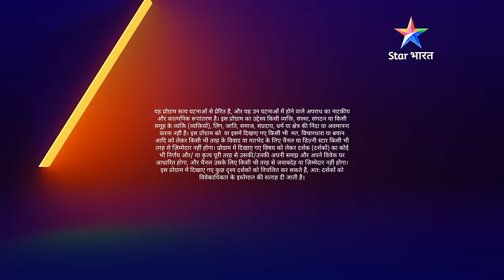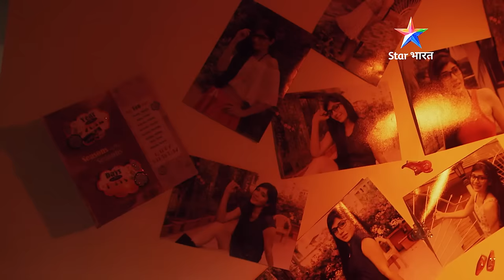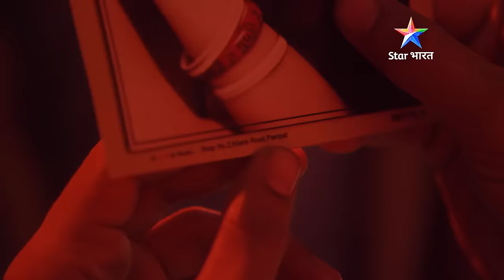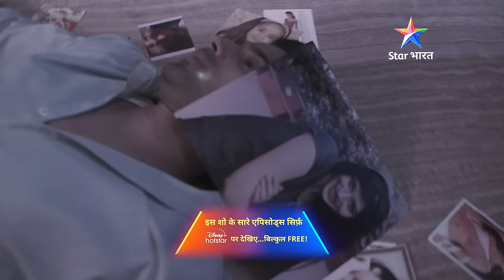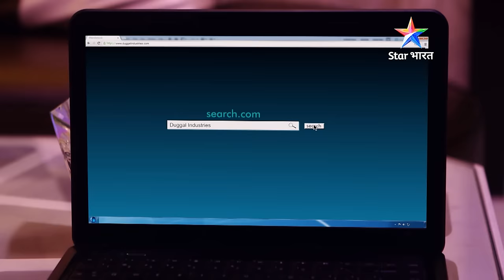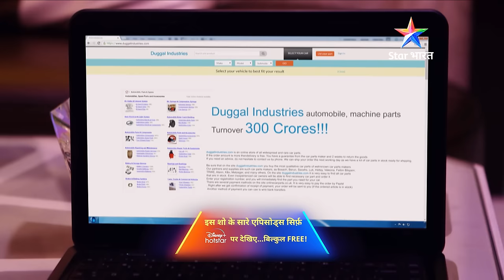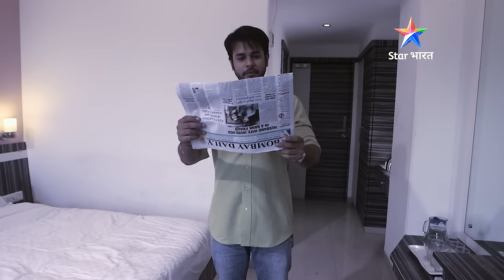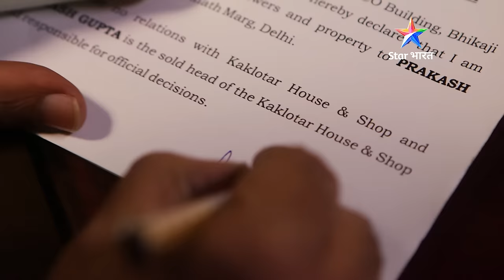FULL EPISODE - 809 | Dhokha aur jaalsaazi | Savdhaan India | सावधान इंडिया